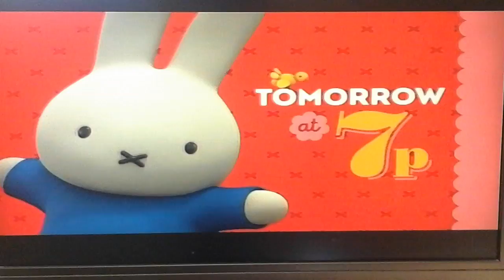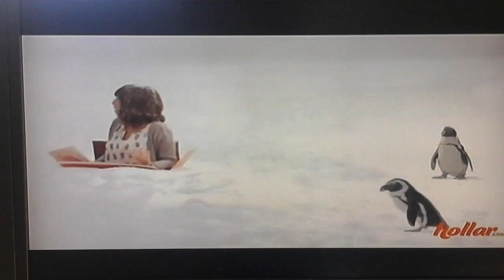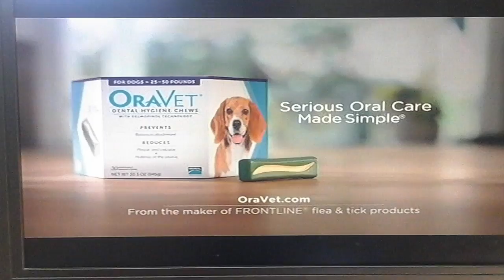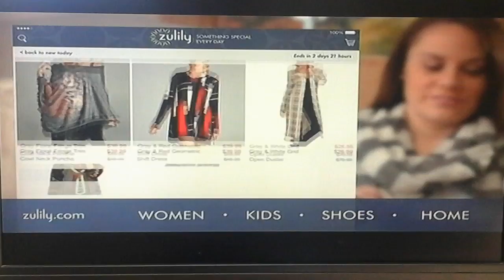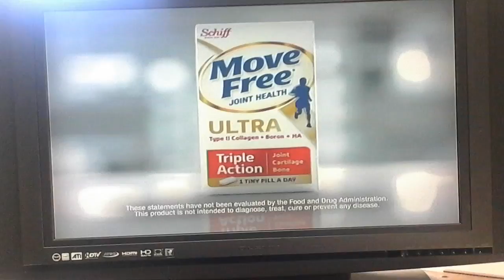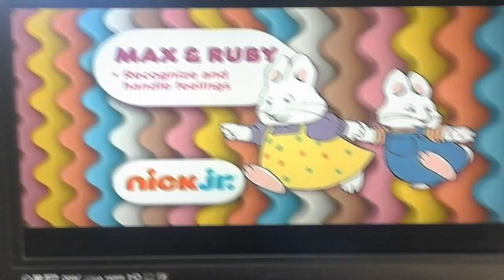Nick jr. Commercial break Sun, February 26th 2017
This is my fourth nick jr commercial break I ever recorded.